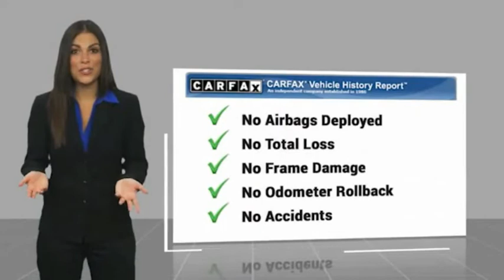2020 Jaguar F-PACE RIVERSIDE,TEMECULA,SAN BERNARDINO,MORENO VALLEY,FONTANA 22692A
2020 Jaguar F-PACE 25T PREMIUM AWD

Fritts Ford
8000 Auto Drive

FRITTS FORD, PROUDLY SERVING RIVERSIDE, TEMECULA, SAN BERNARDINO, MORENO VALLEY, FONTANA, AND SURROUNDING CALIFORNIA LOCATIONS. THIS YULONG WHITE METALLIC 2020 Jaguar F-PACE IS EQUIPPED WITH A Engine: 2.0L i4 Turbocharged (247HP) -inc: Direct injection, AUTOMATIC TRANSMISSION, AND RECEIVES AN ESTIMATED 22 City/27 Hwy MPG. 2020 Jaguar F-PACE 25T PREMIUM AWD Ready to take home today!. Clean CARFAX. CARFAX One-Owner. Fritts Ford, New & Used Ford Dealer Serving Riverside, Corona, San Bernardino, Moreno Valley and Fontana, Invites You to Become a Ford Savant. People wishing to upgrade to a new 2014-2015 Ford Fusion, Focus, F-150, Explorer or Escape are invited to visit our showroom and take a test drive today. When it comes to our pre-owned car inventory at Fritts Ford, we go the extra mile in making sure that each and every model that gets slated for sale undergoes a thorough inspection first. Stock #: 22692A | VIN: SADCJ2FX6LA621238 | 2020 Jaguar F-PACE 25t Premium AWD Fritts Ford